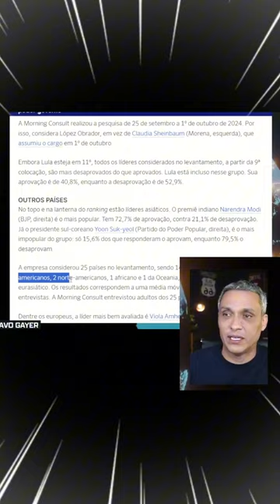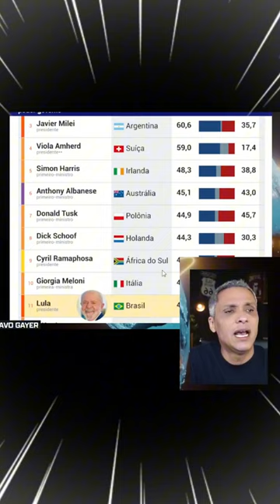LULA ESTÁ INDO BEM ?!